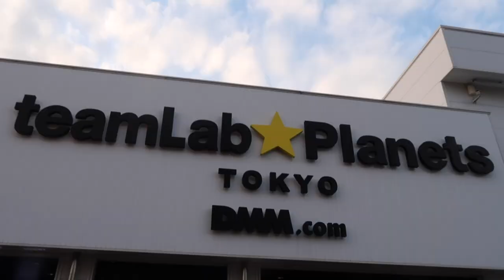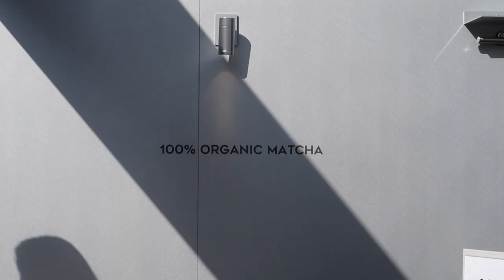3 days in Tokyo 🇯🇵| Sightseeing, yummy food, vintage stores - Holly Harris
Hiii,
the final video from my time in Japan! I had such great time and I'm so happy to share it with you!
I was lucky enough to spend three days after the world figure skating championships with my mum exploring Tokyo. There was so much I wanted to do and see and I feel like I only touched the surface, I already can't wait to go back.
Xxxx

💌Amazon storefront